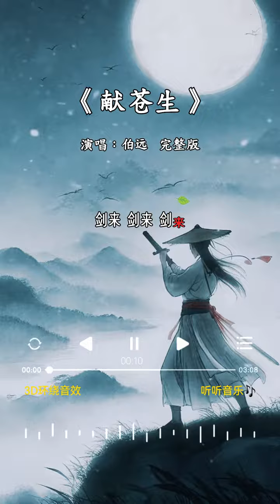伯远 的《献苍生》